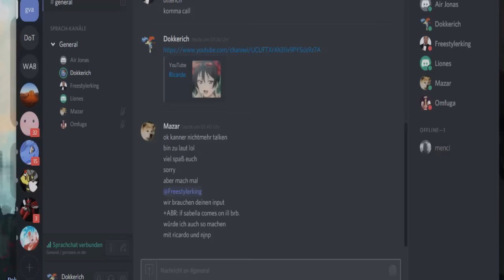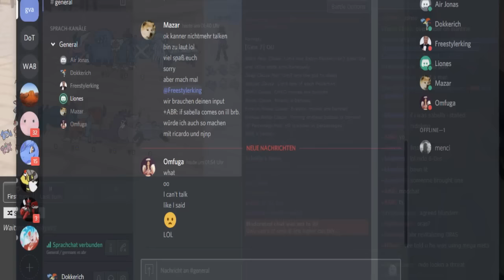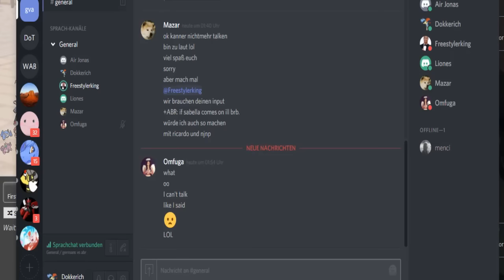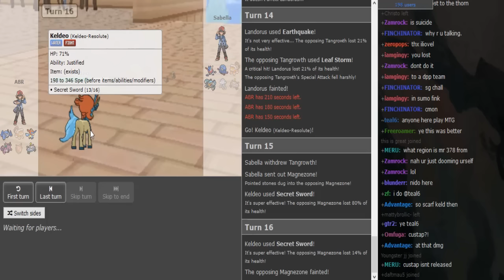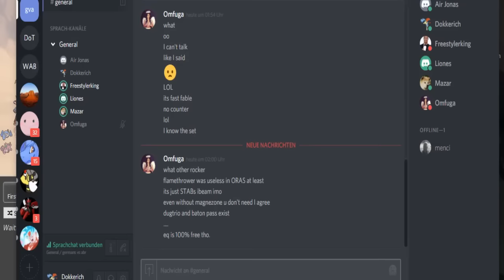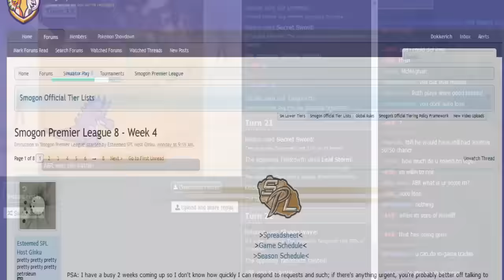Smogon Premier League 8 Week 4: Sabella vs ABR (Sun&Moon OU) w/ Freestylerking, Liones, Mazar, Ship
thx to my guests in this 1 : )